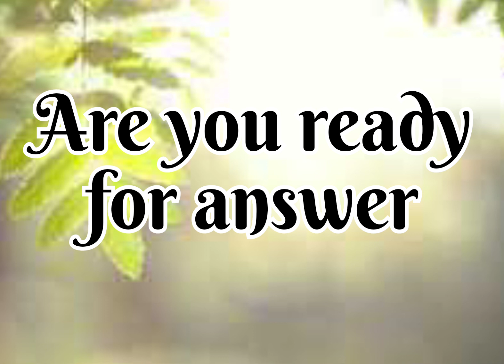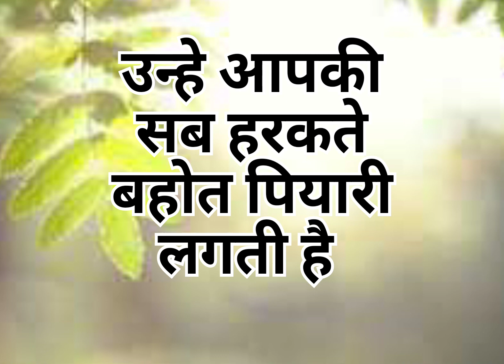Choose one letter | love quiz | love quiz game today | love quiz questions and answers